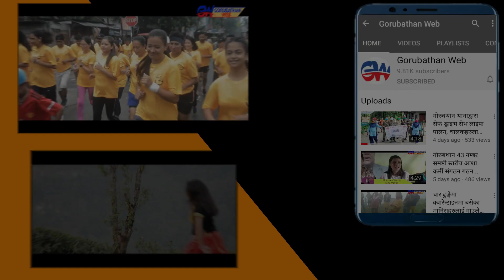गोजयुमो गोरुबथान समष्टी कमिटीद्वारा खरसाङस्थित करबियाको मन्दिर घटनाको गरे भर्त्सना ...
Camera/ Edit
Rohan Kulung
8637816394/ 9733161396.